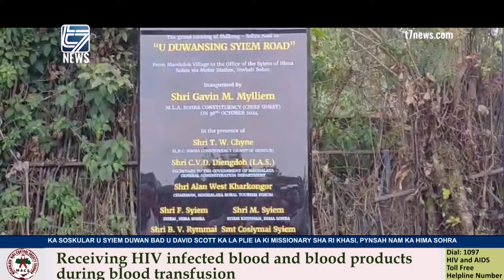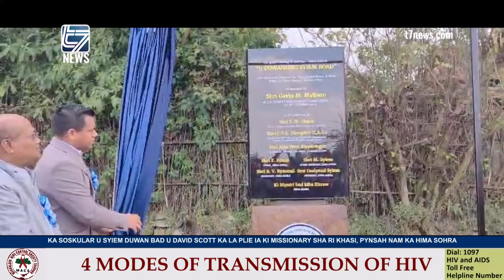KA SOSKULAR U SYIEM DUWAN BAD U DAVID SCOTT KA LA PLIE IA KI MISSIONARY SHA RI KHASI